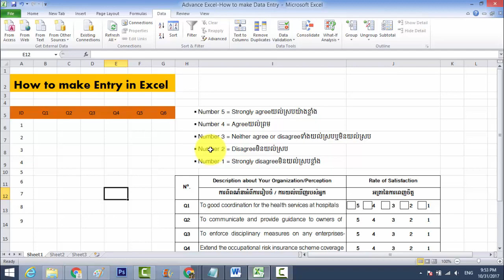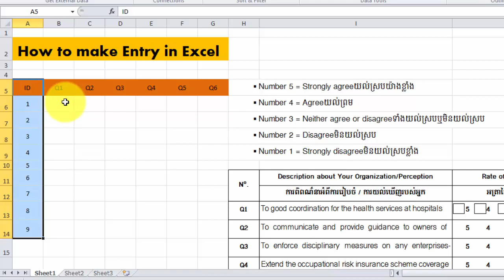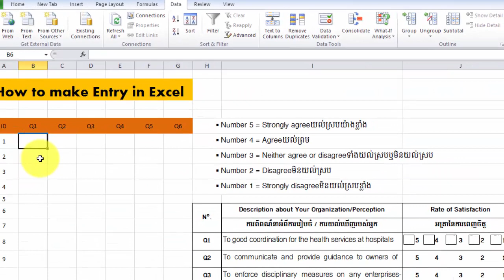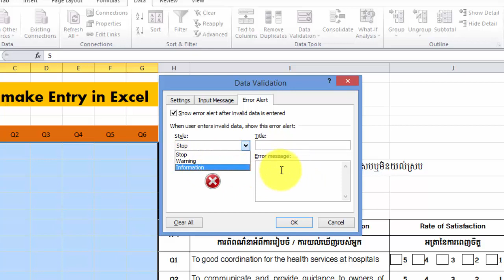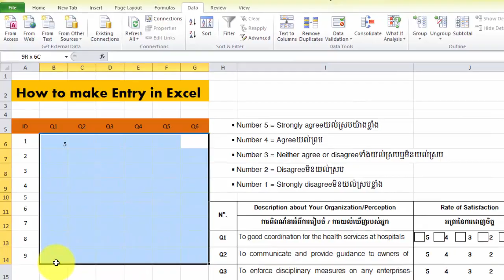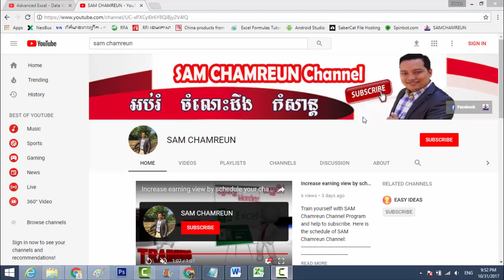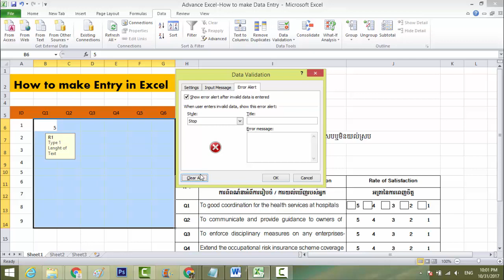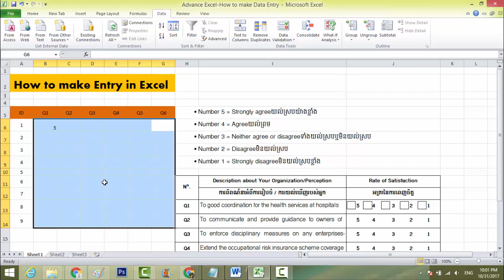Ms.Excel 2010 |Advance Excel | How to make Data Entry with Data Validation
In computer science, data validation is the process of ensuring that a program operates on clean, correct and useful data. It uses routines, often called "validation rules" "validation constraints" or "check routines", that check for correctness, meaningfulness, and security of data that are input to the system.
Here are the step to setup for data validation.
1). Go to Data tap
2). Select data validation -data validation
3). setting .